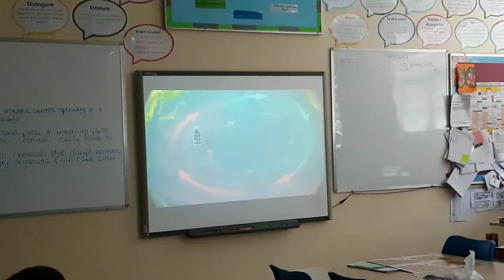Week Without Walls - Day 5 | BIS HCMC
Week Without Walls at the British International School, Ho Chi Minh City is an entire week where we say goodbye to formal lessons. Students engage with a range of activities designed to extend their learning beyond the 'walls' of the usual curriculum and classroom environment. Each activity is designed to foster collaboration and communication and encourages students to step outside their comfort zone and try something new.